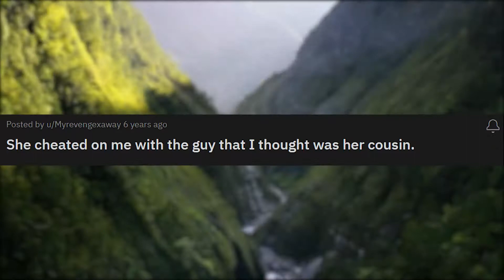Told Cheating Ex I recorded her Getting Hammered By AP...She tried to fight me (Reedit Cheating)